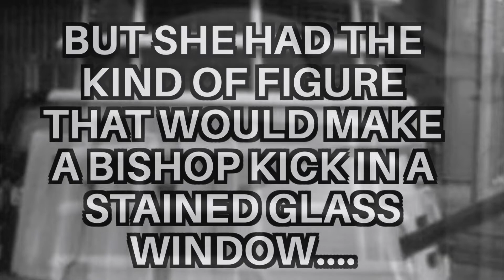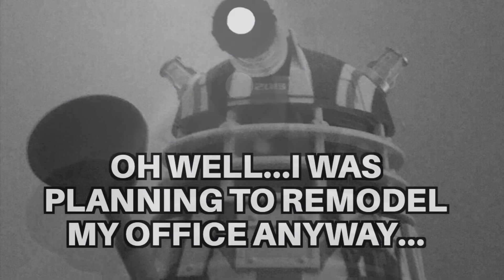Murder My Sweet Dalek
In this forgotten Film Noir classic, Dalek Percy stars as a cynical private eye whose vision is definitely not impaired when he sees a beautiful dame.